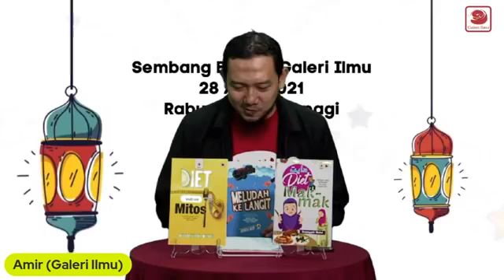Meludah ke langit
Salam Puris, sudikan klik ni ya, terima kasih.